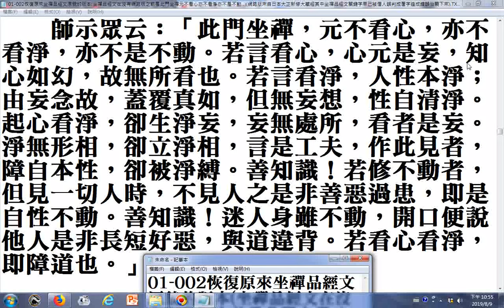split 002 01 002恢復原來坐禪品經文原貌的版本坐禪品經文在沒有網路版之前是此門坐禪元不看心亦不看淨亦不是不動 網路版來自日本大正新修大藏經其中坐禪品經文關鍵字早已被僧人誤判成著字造成